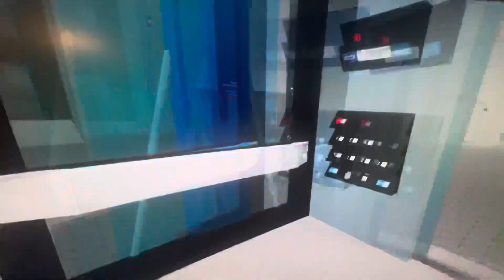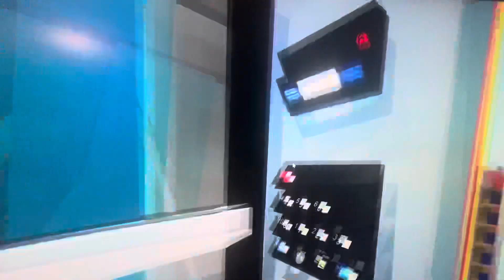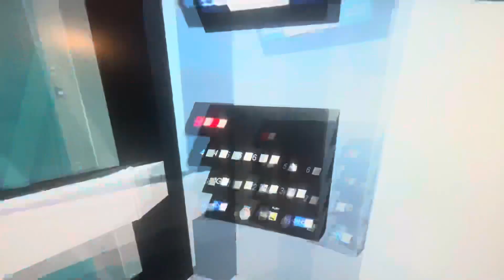Roblox Elevator Dover Impulse Hydraulic Doors Open and closing has Problems.